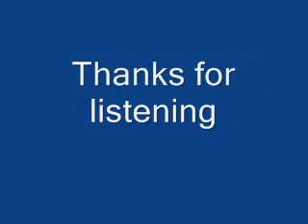Moose the mooche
My version of this Charlie Parker classic